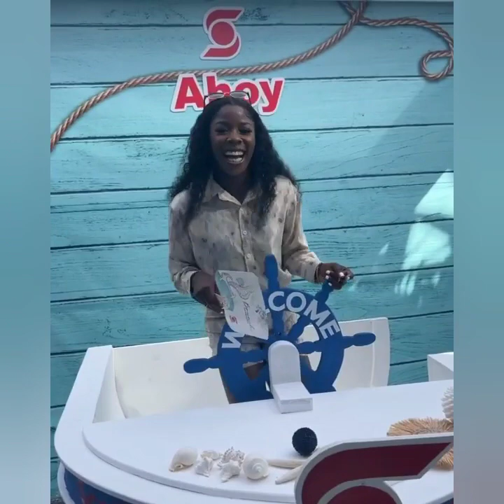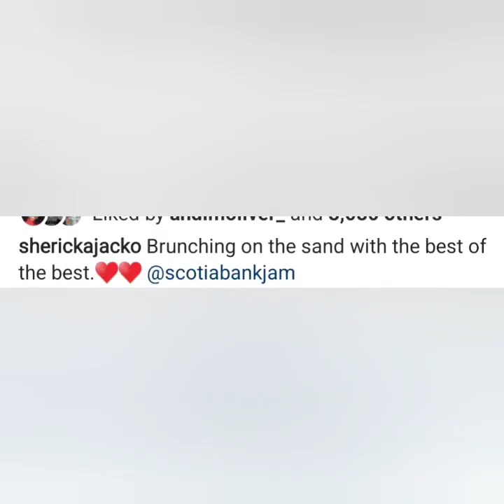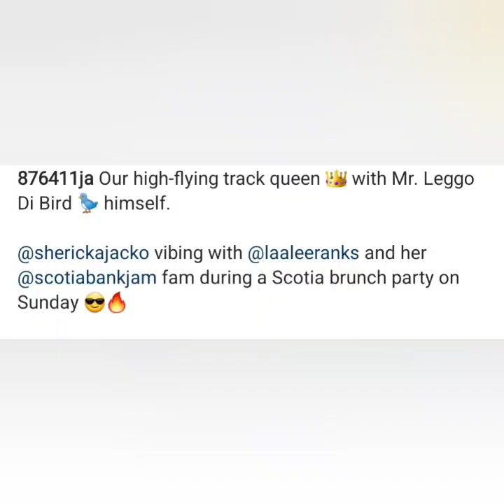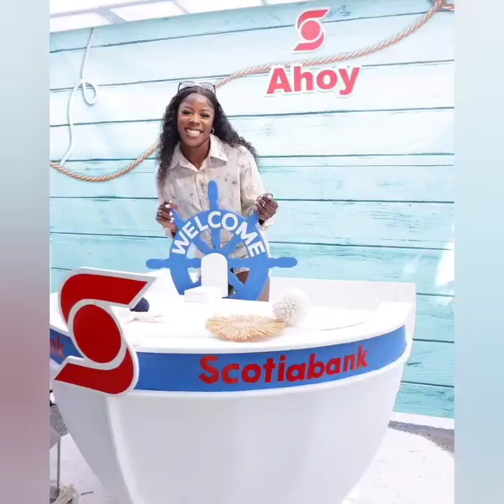SHERICKA JACKSON & LAA LEE DO BRUNCH PLUS THE LATEST ON ACKELIA SMITH !!!